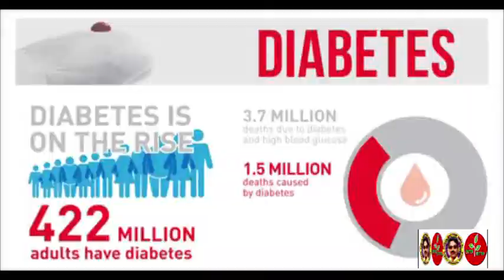why eat | benefit or loss of gathi kochu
why eat | benefit or
 loss of gathi kochu . কেন খাবেন - গাথি কচুর উপকার বা ক্ষতি |

why eat | benefit or loss of gathi kochu Benefits of gathi kochu PROJECTOR MALL ENTER BETTER Health News Health Tips #
Health awareness Health Benefits Organic foods #
Organic Vegetables

Query solve = in this video discussion details about gathi kochu
 PROJECTOR MALL's another channel is ENTER BETTER awareness with Health News, Health Tips,
Health awareness, Health Benefits, Organic foods, and Organic Vegetables and why eat | benefit or
 loss of gathi kochu
please comment after see on this video why eat | benefit or

Thanking you, Devabrata Adhikary, Proprietor of PROJECTOR MALL from
 District of Coochbehar West Bengal India pin 736179